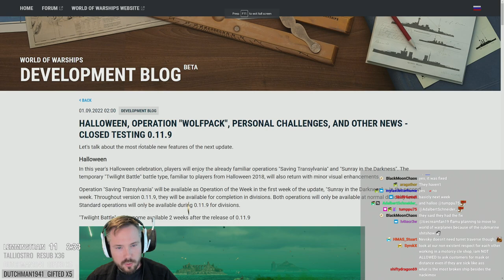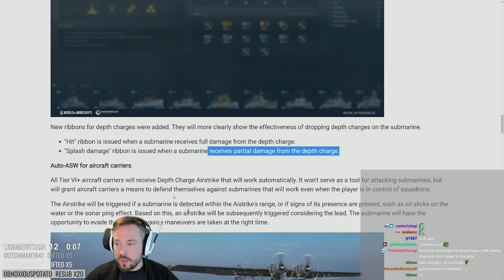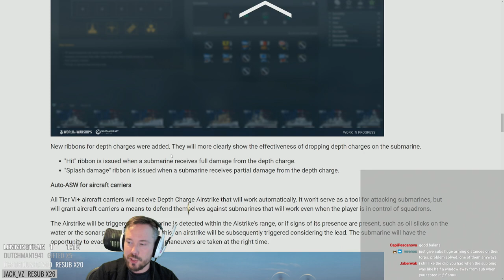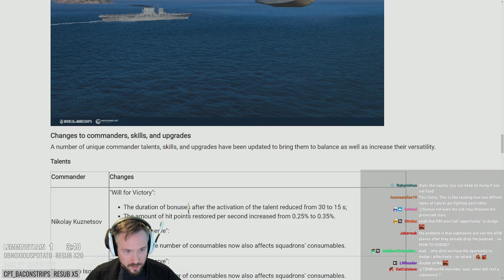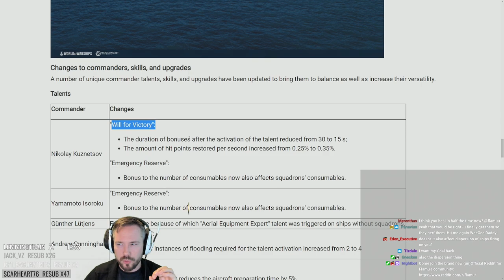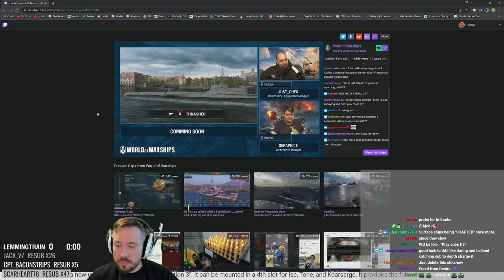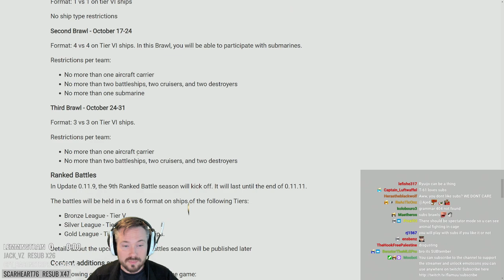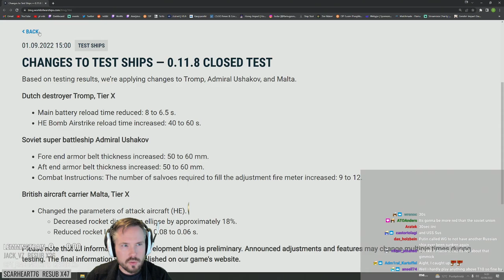DevBlog - Halloween, More Subs, Kuznetsov Nerf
Caught the flu, but turned on the stream long enough to delve into the latest devblogs, featuring the upcoming Halloween event, new sub changes and operations, auto-ASW for CVs and a multitude of changes.

0:00 Halloween Event
1:48 Wolfpack Sub Operation
4:26 Personal Challenges
4:37 Sub Changes
6:59 Example of how broken subs are
11:26 Auto-ASW For CV
14:35 Commander Changes
22:28 WG comment
23:18 More Skill and Upgrade Changes
26:03 New Brawls
27:38 Next Ranked Season
28:28 New Camos
29:56 Changes to Test Ships